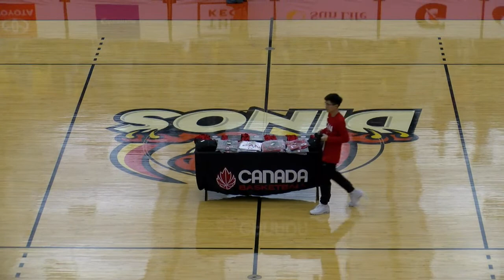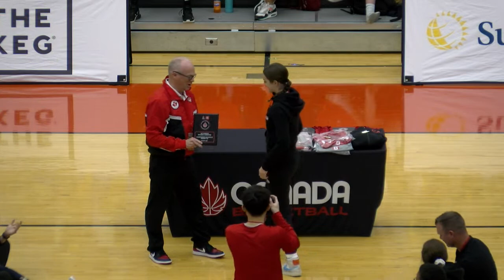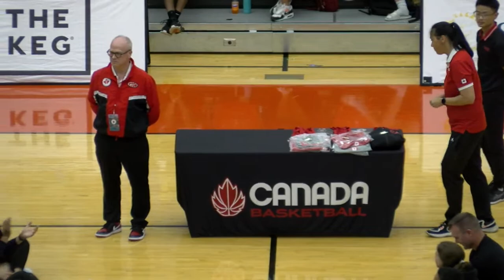2023 Canada Basketball Nationals 🏀 17U GIRLS Gold: Quebec vs Alberta [Aug 5, 2023]